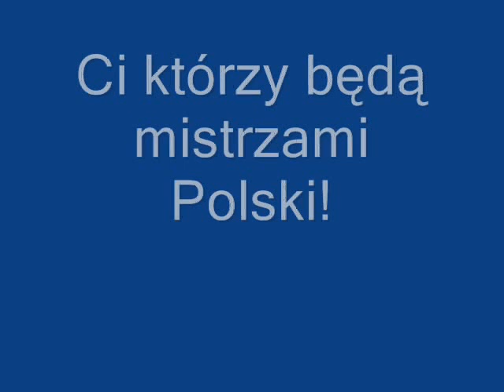Polonia Warszawa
Mistrz Jesieni 08/09 Warszawska Polonia! Czy będzie mistrzem na koniec? Okaże się! Jak na razie pokazuje tych co walczyli na jesień. Miłego oglądania!